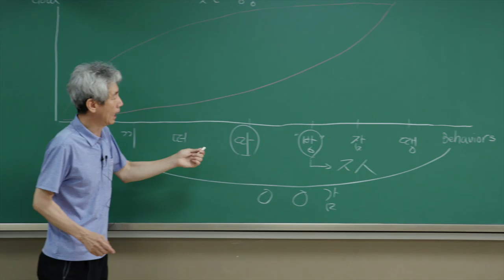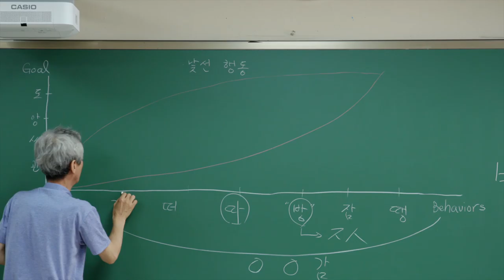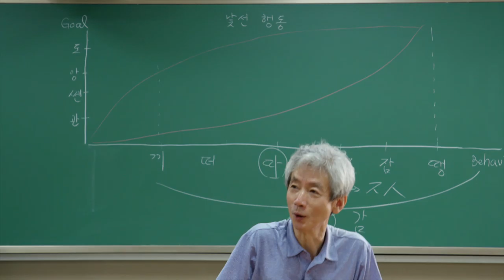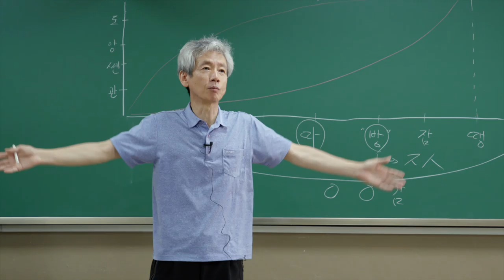낯선 행동의 다섯 가지 목적